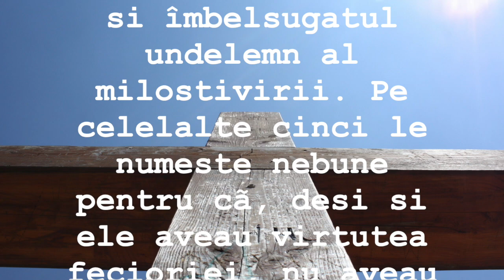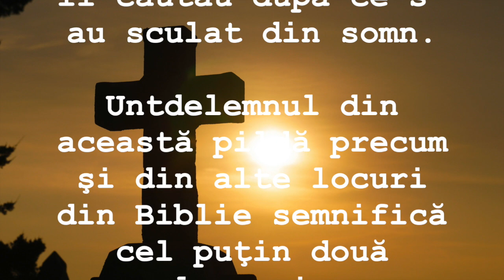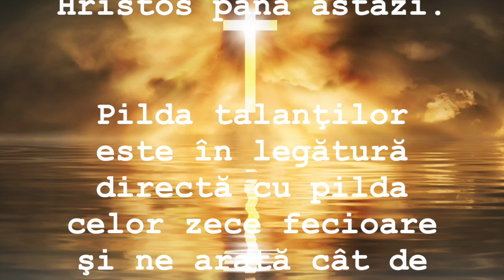Saptamana Patimilor - Saptamana Mare -Martea Mare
Marțea Cea Mare - Marțea Seacă
Săptămâna Mare. Fiecare zi, începând de luni, şi până sâmbătă, are o anumită semnificaţie.

Nu uitati să vă Abonați